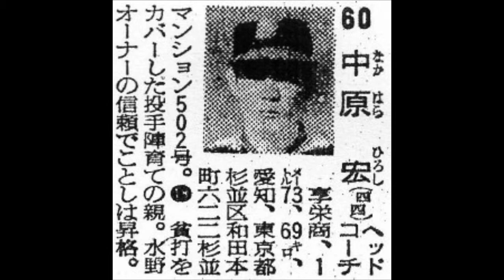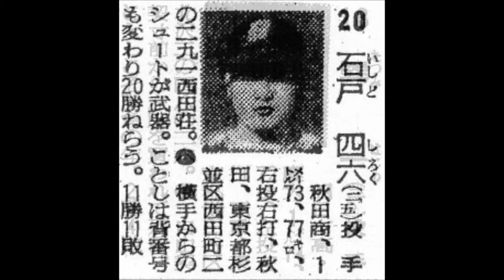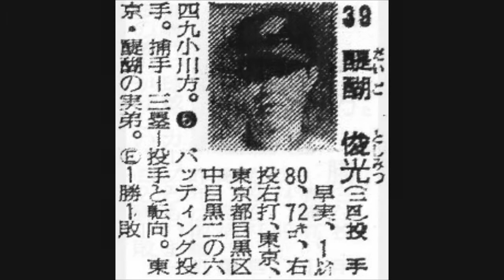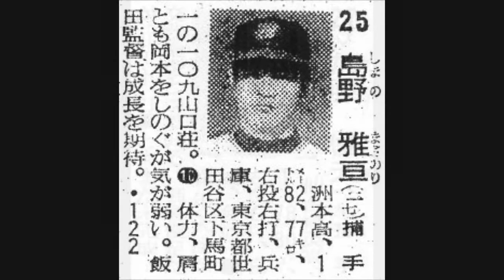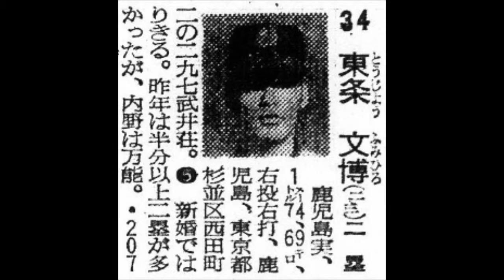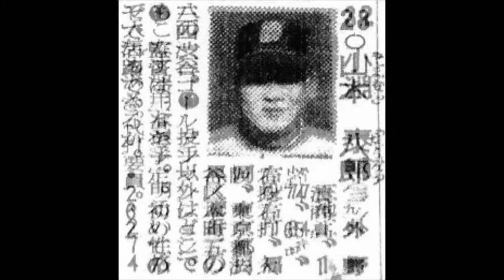１９６７年 産経アトムズ 選手名鑑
1967年選手名鑑